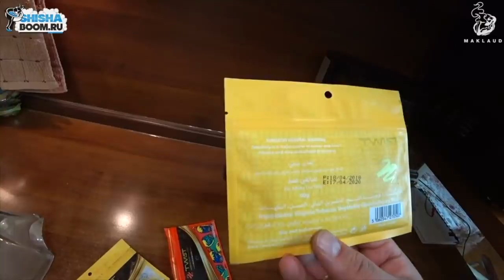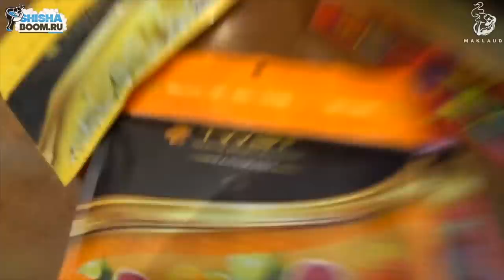TWIST TOBACCO - ОЧЕРЕДНОЙ ПРЕМИАЛЬНЫЙ ИЗ ДУБАЯ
Для пожертвований:)